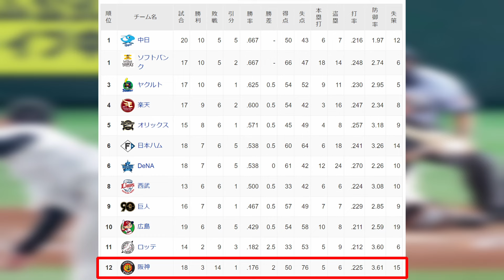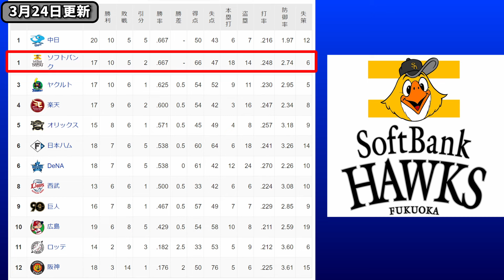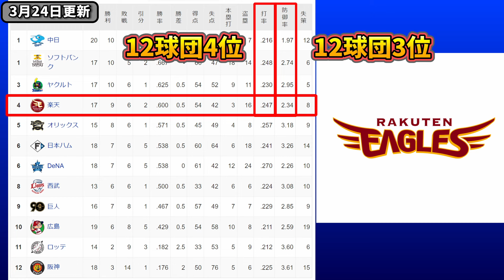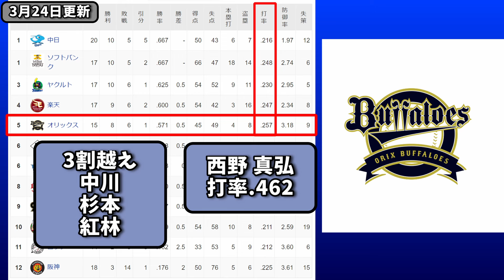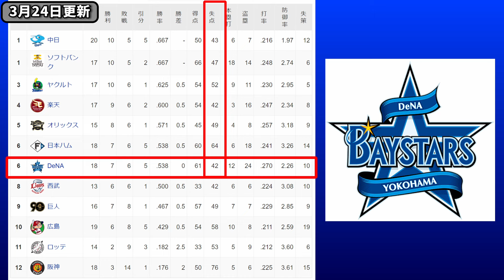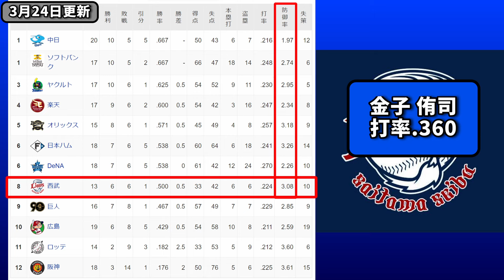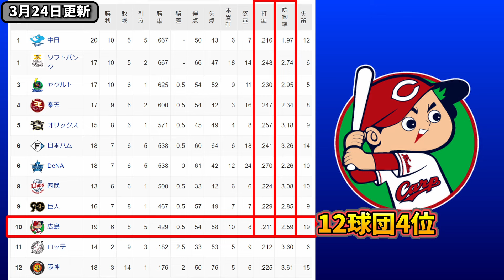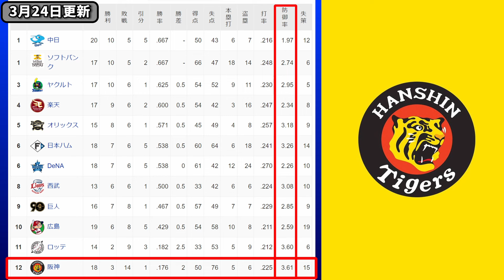【総括】オープン戦最終順位が決定！12球団を総括！調子のいいチーム＆活躍した選手は誰？